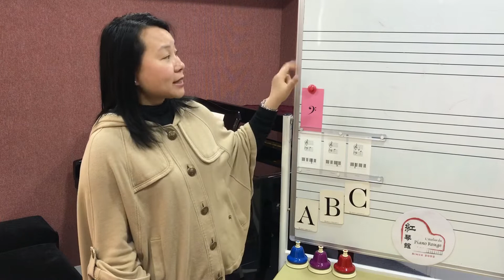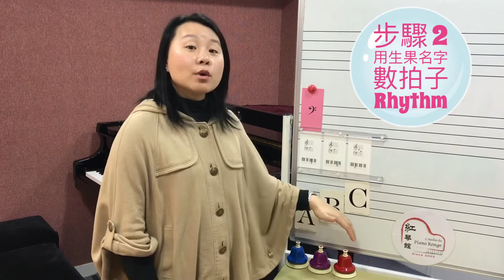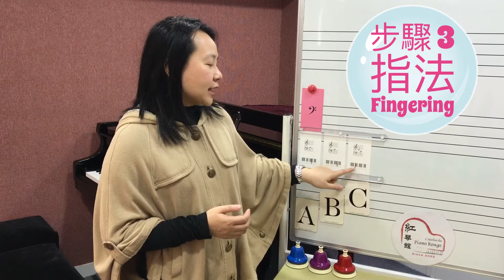初級鋼琴教學系列-兒歌速成課程#07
初級鋼琴教學系列 🎹 兒歌速成課程 🎶 第七集
紅琴館音樂總監 Miss Chan 揭開
👩🏻‍🏫 老師係用咩💡法寶💡教小朋友彈琴嘅呢❓
今集仲有
✅ 認識低音譜號 Bass Clef
✅ 用左手彈琴 (附琴譜)
✅ 認識ABC音名
✅ "手指跳彈床" 斷奏法 Staccato

歡迎WhatsApp ✨紅琴館✨ 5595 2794
😍立即幫小朋友計劃完美學琴時間表😍

紅琴館於2002年由榮獲音樂碩士的音樂總監陳翠詩老師創立，致力以專業的態度教授各中西樂器之表演藝術及音樂理論課程。紅琴館一向提供 正統和全面 的培訓及著重 質素和師資 的要求，以幫助學員在品德及才智上得到提升！

專業教授各類流行、古典中西樂器，適合4歲至成人學習：
中樂：二胡、古箏、琵琶、柳琴、中阮、笛子、陶笛
西樂：鋼琴、豎琴、小提琴、中提琴、大提琴、低音大提琴、木結他、電結他 、長笛、單簧管、色士風、流行鼓、非洲鼓 、小號、長號
如有興趣學習未有列出的樂器，歡迎致電查詢。

北角紅琴館 North Point ☎️25613261
將軍澳紅琴館 TKO ☎️25166616